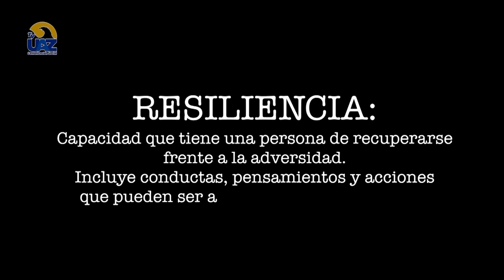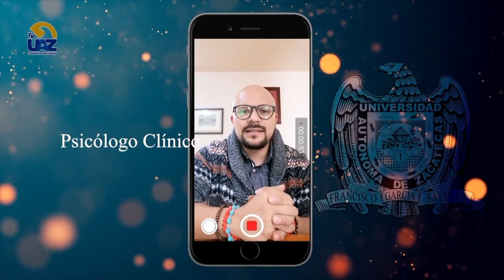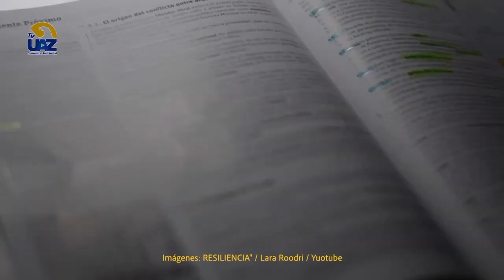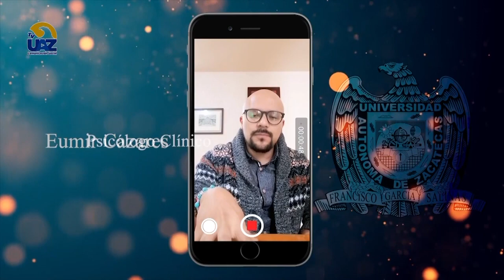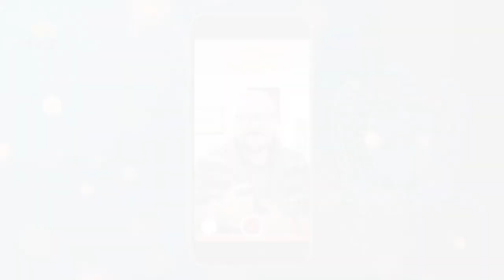🟢 ¿Qué es la resiliencia 5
🟢 ¿Qué es la resiliencia?
🔵Multiverso UAZ🟡
🖥 [Te invitamos a ver nuestro programa completo los sábados a las 15 hrs por Canal 24]